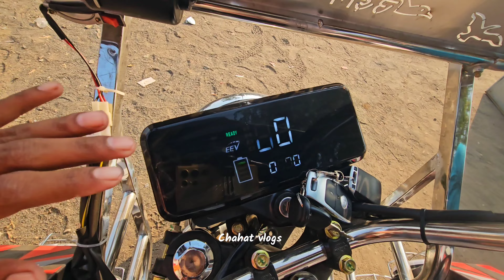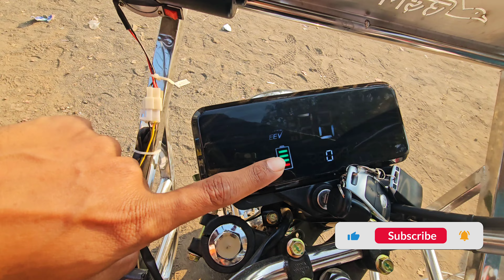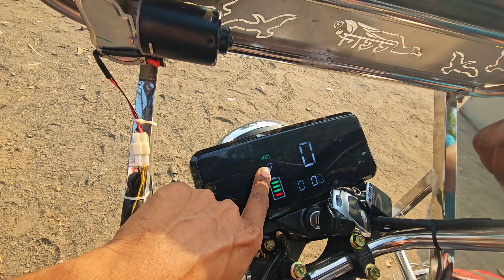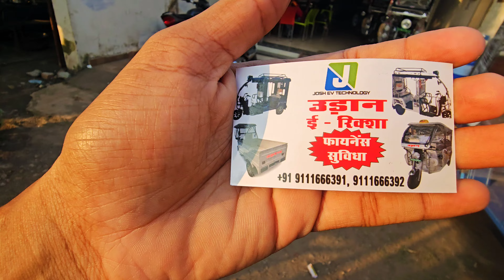ई रिक्शा ले जाओ सिर्फ ₹50'000 में | E Rickshaw | Electric Auto| Udaan e rickshaw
Address -
कृषि उपज मण्डी, गेट नं. 1 के सामने मेन रोड, जबलपुर Jabalpur ( Madhya Pradesh )

Piaggio erickshaw
Piaggio Ape Electric Auto
electric auto
electric vehicles
simple one electric review
best electric in India
india electric
best electric car in India
ape electric riding test
ape electric testing
best second hand cars in punjab
best second hand cars in haryana
old cars in chandigarh
used cars in chandigarh
old cars in chandigarh for sale
best old cars in chandigarh
manimajra car bazar
chandigarh car bazaar
hidden second hand car market
second hand car in chandigarh price
mix segment used cars
Cheapest Price Used cars for sale
used cars market
used cars
car market punjab
top car sale in chandigarh
used cars under 1 lakh
Best Second Hand Cars in Chandigarh
Old Cars in Chandigarh Car Bazaar
used cars in chandigarh for sale
old cars in haryana
old cars in himachal pradesh
used cars in himachal
old cars in punjab
used cars in punjab
second hand cars in haryana
sunday car bazar chandigarh
Avon price, Review
Electric Scooter
Electric Scooty
Avon Scooter
Avon Scooty, Avon E-Star Dx
Electric power
Going to buy new scooty
Avon
Electric